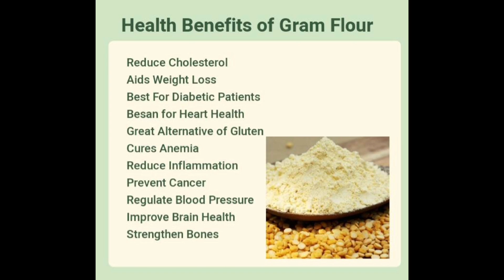बिना तेल से बनने वाला आसान नाश्ता|High Protein Breakfast For Weight loss|Besan Chilla|Zero Oil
Besan chilla

Besan calories(375 calories) - 1cup or 90gm

Total number of chilla  - 4 pieces

Serving - 2 chilla with yoghurt,  chutney ( 250 calories)

ingredients:

Besan or chane ka atta - 1 cup or 90 gram
Fresh methi bhaji wash n chopped - 1/2 cup
Fresh green garlic chopped  - 1/4 cup
Green chili chopped  - 1 spoon
Coriander powder or dhania powder  - 1 spoon
Cumin or jeera  - 1/4 spoon
Carom seeds - Ajwain - 1/4 spoon
Salt or namak  - 1/2 spoon or according to ur taste
Sugar or shakkar - pinch of or chutki
Water or pani for batter - 1/4 cup approx
Cooking Soda or khane wala soda -  1 pinch

Make it chilla and enjoy.

9 Benefits of Chickpea Flour (Besan)

1. Rich in vitamins and minerals
2. Higher in protein than other flours
3. Has fewer calories than regular flour
4. Packed with fiber, Helps to Relieve Constipation
5. Affects blood sugar less than wheat flour
6. May be more filling than wheat flour
7. May reduce the formation of harmful compounds in processed foods
8. Great substitute for wheat flour
9. Easy to make at home